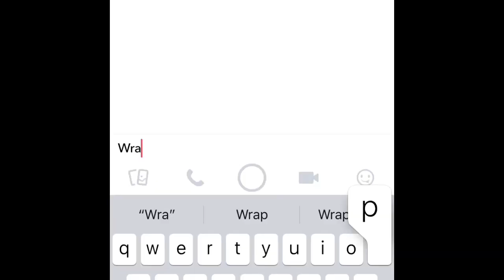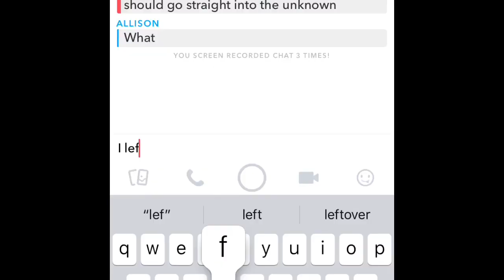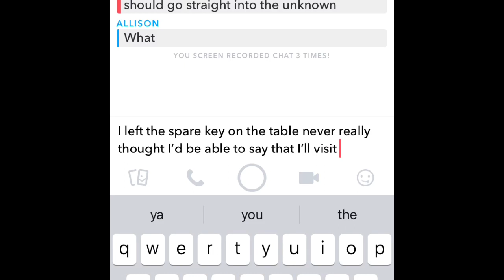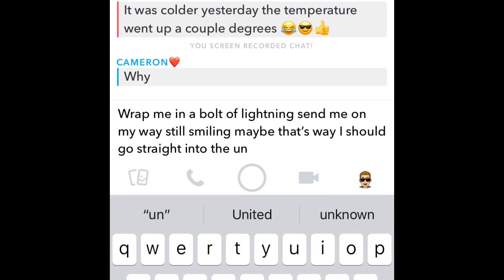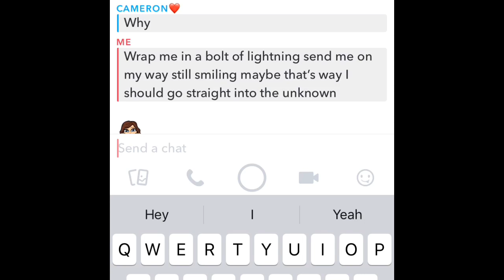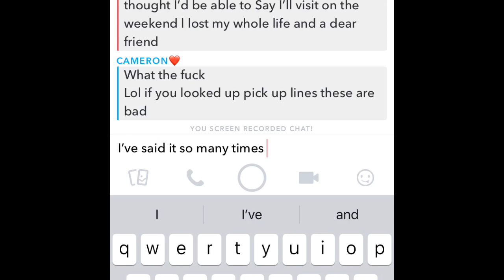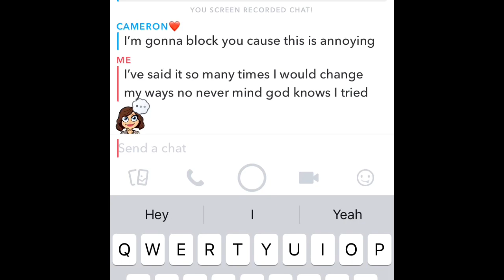Song lyrics text challenge part 1